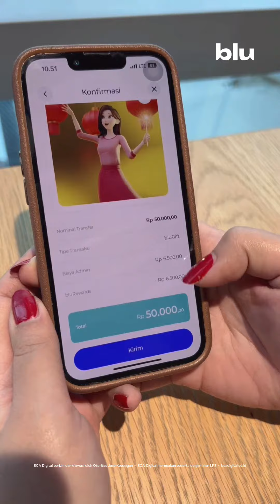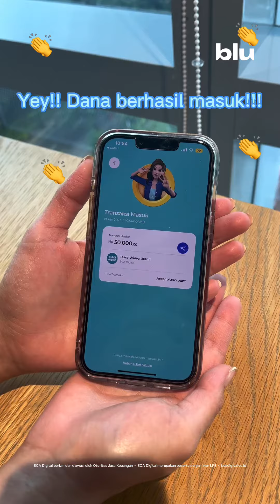Cara Kirim Angpao Pakai bluGift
Kirim angpao kamu pakai bluGift, bisa kirim uang pakai pesan, biar lebih berkesan!